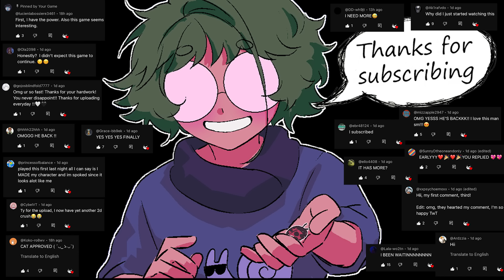There's Something Wrong With My Blind Date! - ALL ROUTES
A horror visual novel where you're forced to go on a blind date. What secrets will you uncover about your mysterious partner?

There's Something Wrong With My Blind Date! GAME